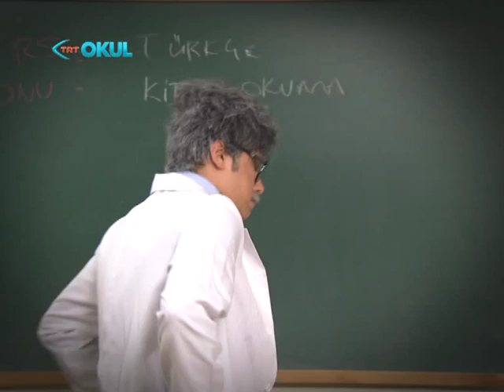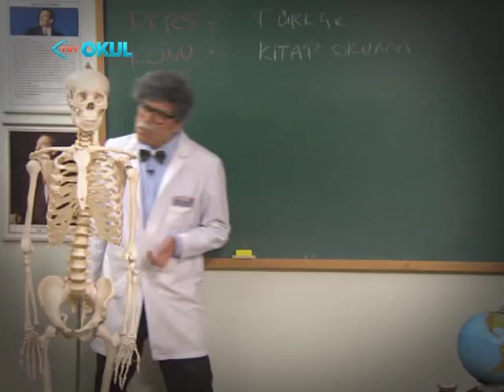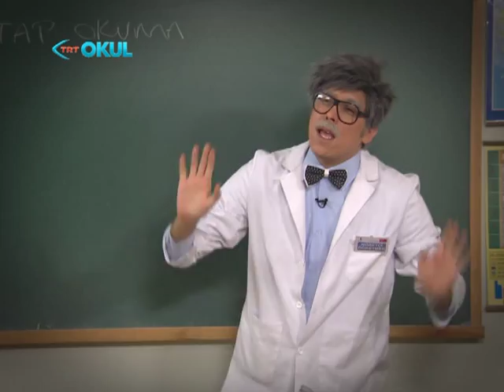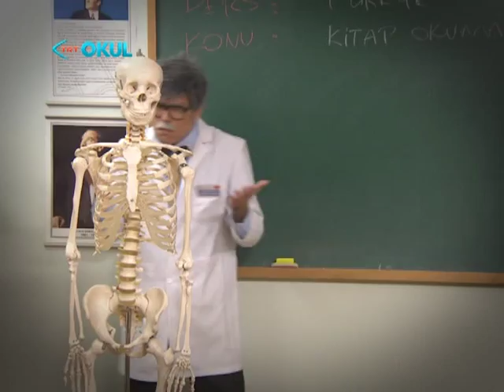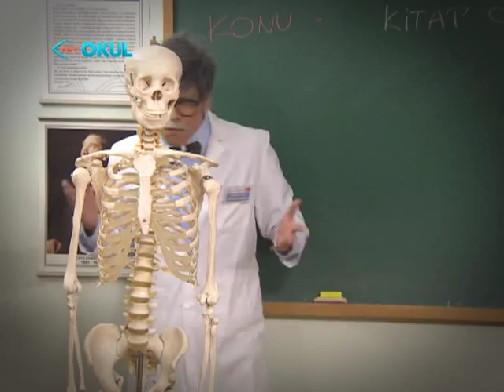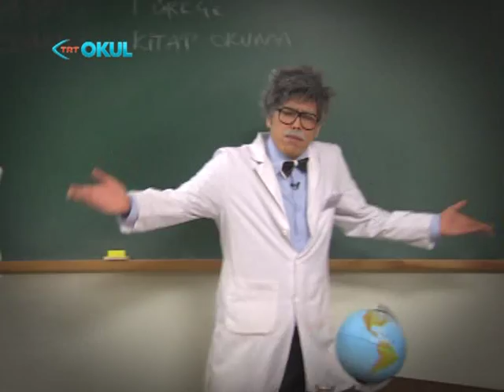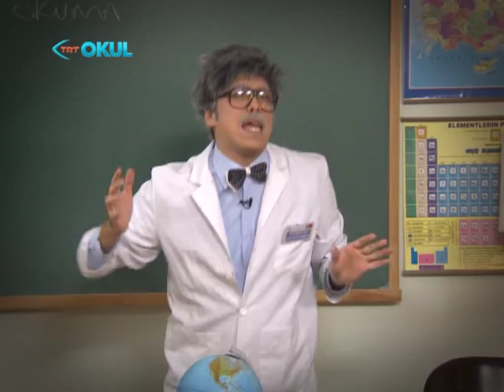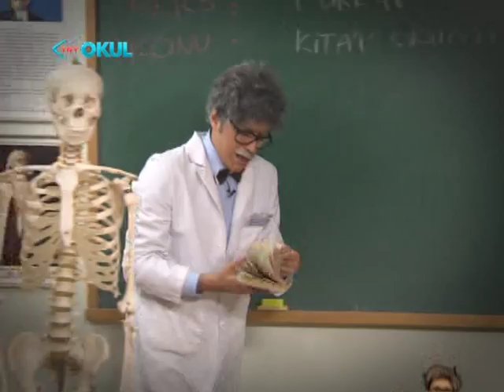Radi Hoca 2. Sezon - 69. Bölüm